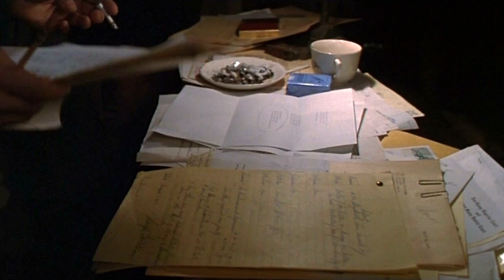80's Stallone - Wulfgar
RIP Rutger Hauer - you will be missed.

Nighthawks (1981) is a classic.